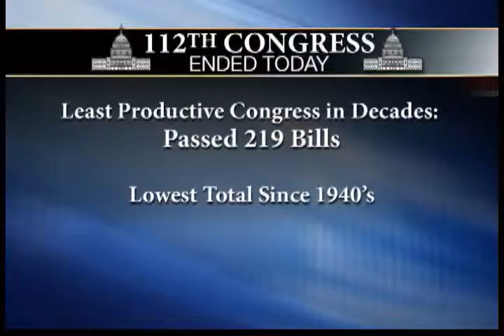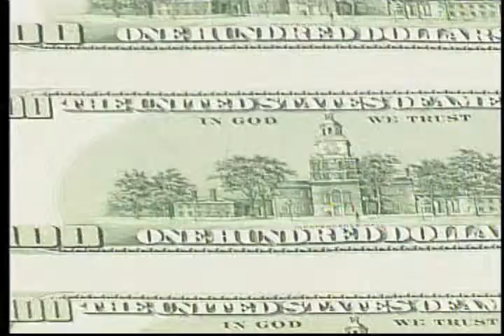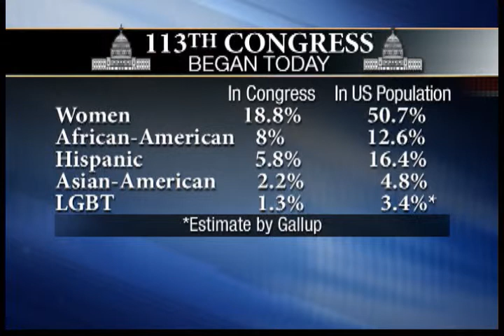New Congress Sworn In: A More Effective Congress in the New Year?